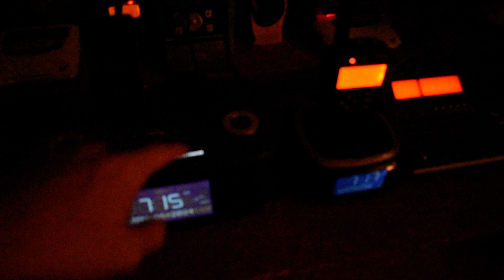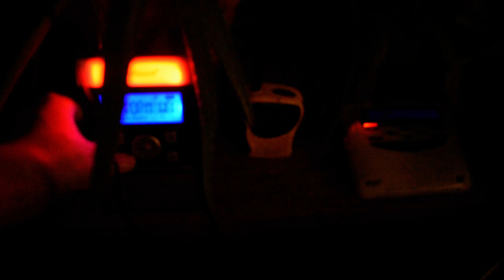Winter Storm Warning Xploded (EAS #1728 - 1731)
Thanks NWS Gray

WXJ40
KZZ40
KZZ41
WNG575